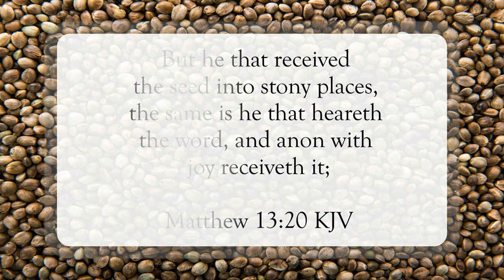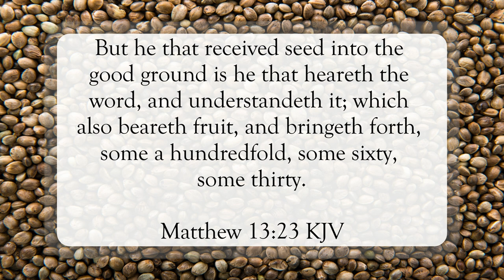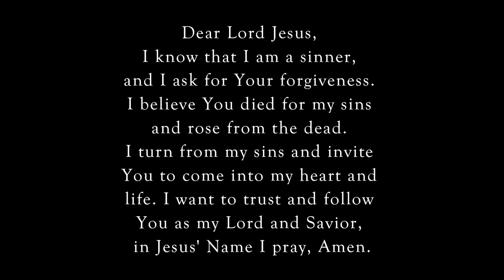The Seed Received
Scripture of the Day! The seed received!